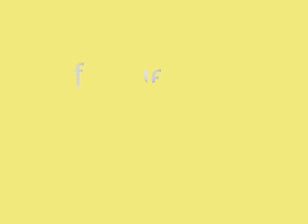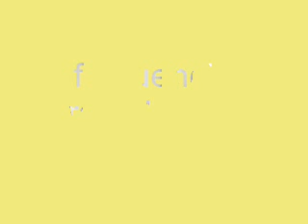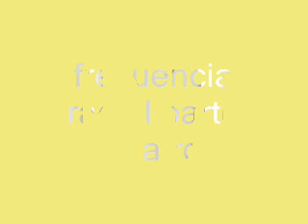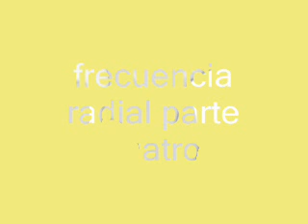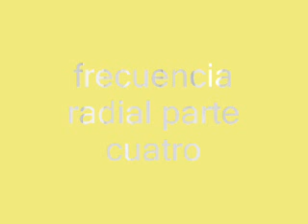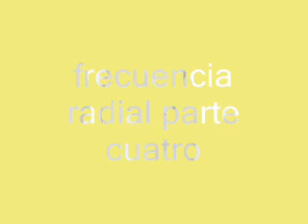FRECUENCIA RADIAL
sabado 10 de noviembre parte 4